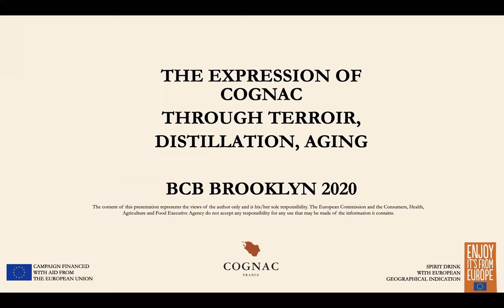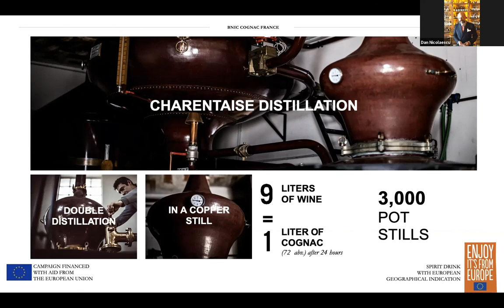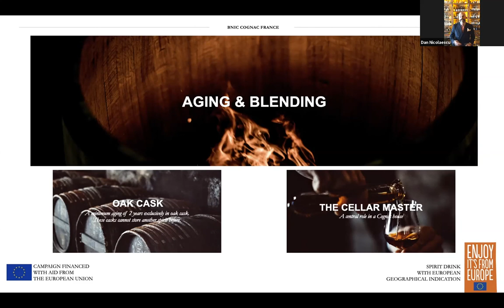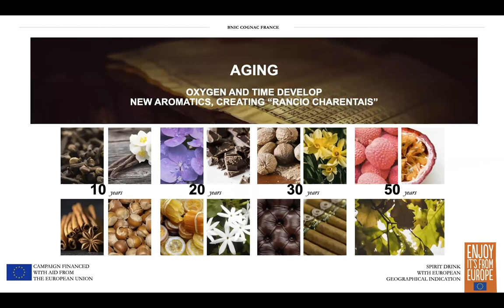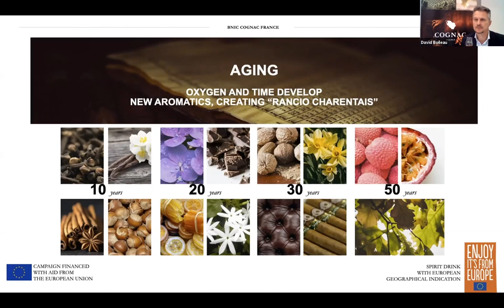The Expression of Cognac through Terroir, Distillation, Aging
Cognac is a distinctive spirit - a harmonious alignment of heritage, expertise, and passionate professionals. While its quality is guaranteed through a highly regulated production process, the palette of terroir, distillation and aging offer Cognac houses a myriad of options for production. Join Dan Nicolaescu, Cognac Educator, Bénédicte Hardy of Cognac Hardy, Sullivan Doh of D’Ussé Cognac, Alexandre Quintin of Rémy Martin and David Boileau of BNIC/Cognac for a spirited conversation.